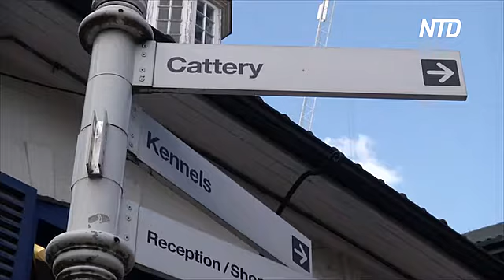Снятие карантина: в Великобритании всё больше брошенных питомцев